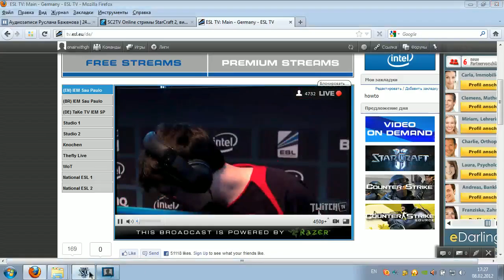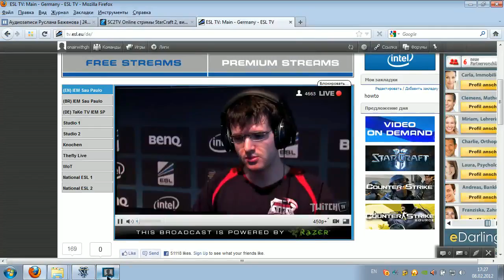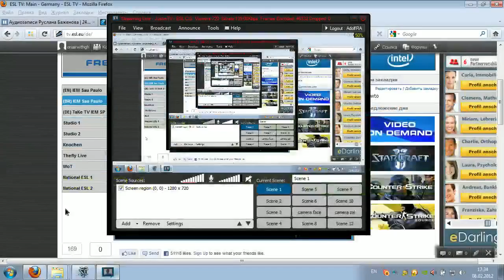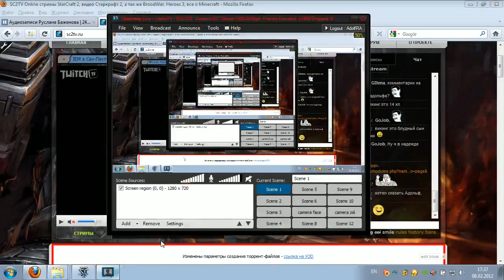IEM 6 GC Sau Paulo Day [1] Illusion vs DarKFoRcE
IEM 6 GC Sau Paulo